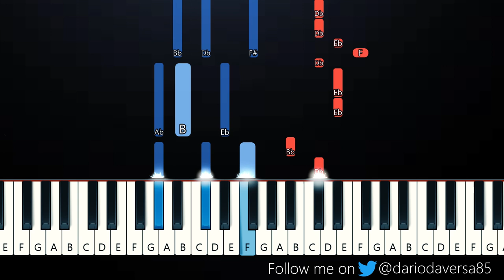Eddie Benjamin - Weatherman (Piano Tutorial)